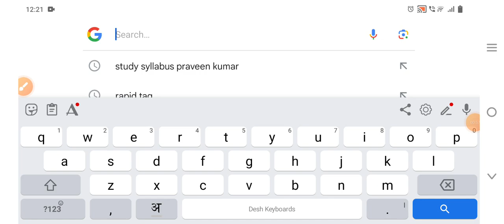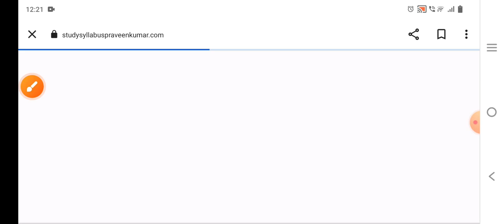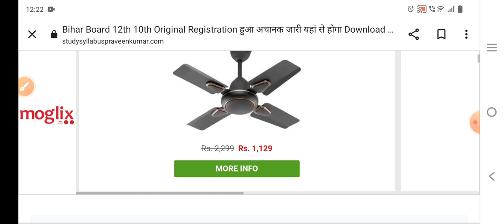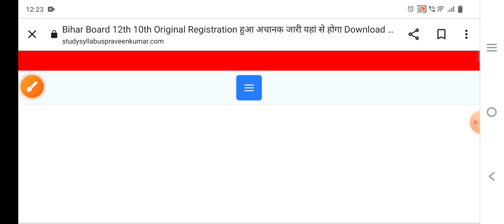Bihar Board 12th 10th Original Registration Card 2024 | 12th 10th Final registration Card 2024 exam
BSEB 12th original Registration 2024 Kaise Download karen || 12th 10th Original registration 2024

Bihar Board Inter original registration Card 2024 kab tak jari hoga, bihar board 12th original registration card 2024 download, Bseb registration Card Download 2024, Bihar Board 2024 exam Original Registration kab aayega,
 बिहार बोर्ड ओरिजिनल रजिस्ट्रेशन कार्ड कैसे डाउनलोड करें 2024 का
 बिहार बोर्ड ओरिजिनल पंजीयन पत्र डाउनलोड कैसे करें 2024 का
 बिहार बोर्ड इंटर ओरिजिनल रजिस्ट्रेशन का 2024 का कैसे डाउनलोड करें,
 बिहार बोर्ड इंटर ओरिजिनल पंजीयन पत्र 2024 का कैसे डाउनलोड करें